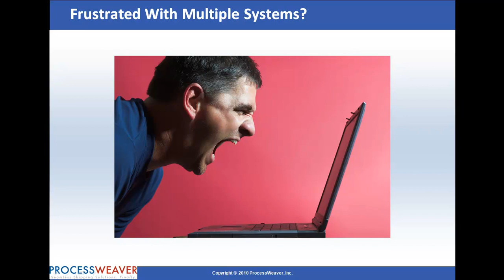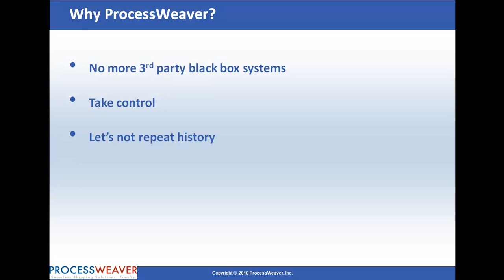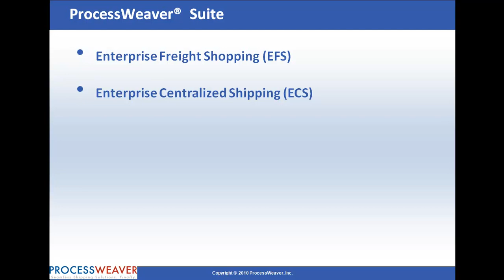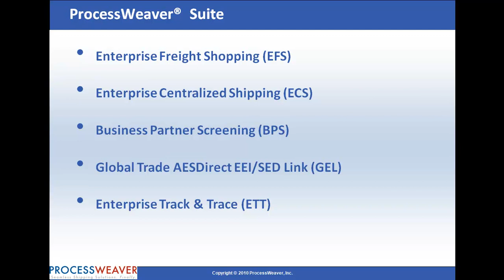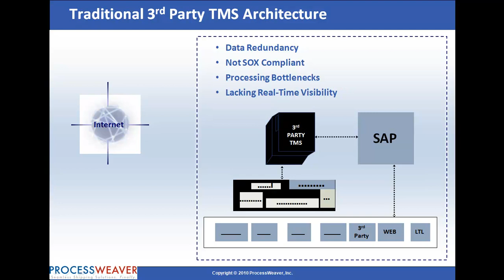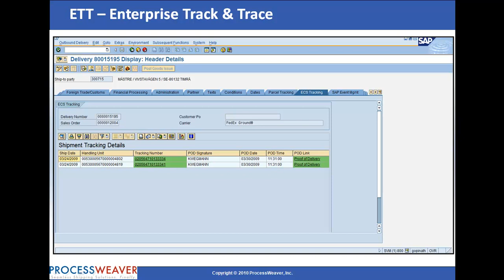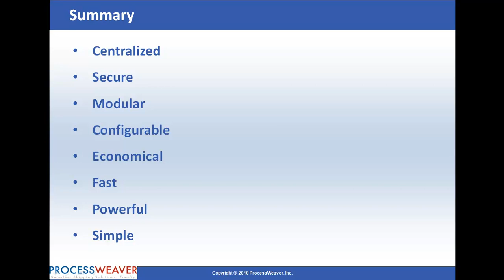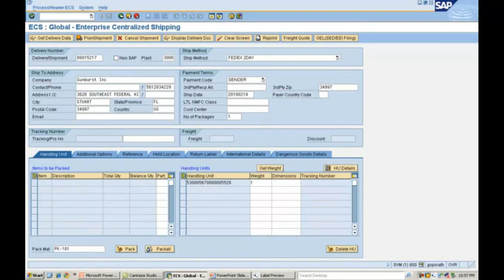FedEx Shipping Process Right From SAP Landscape - Fedex Shipping Software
SAP customers can perform FedEx shipping process right from SAP Landscape using Process Weaver Shipping Solutions. Using FedEx Shipping Software helps to eliminate human errors and ensures that your business benefits from an integrated data flow between you operational and accounts payable systems.